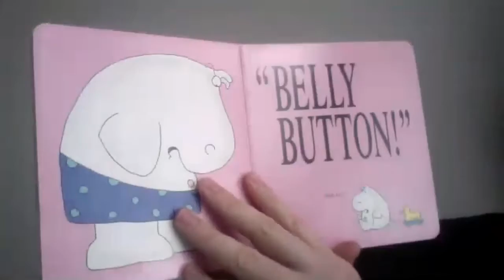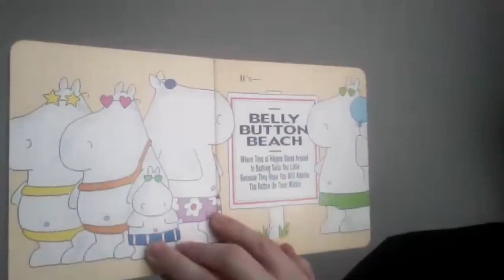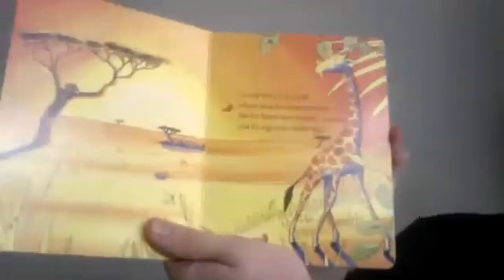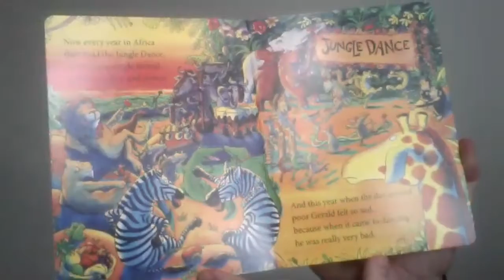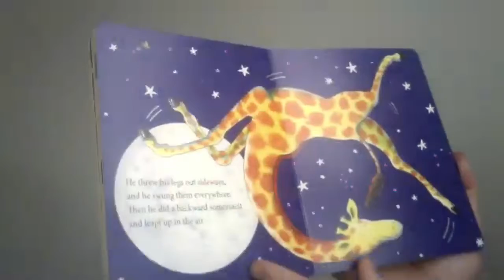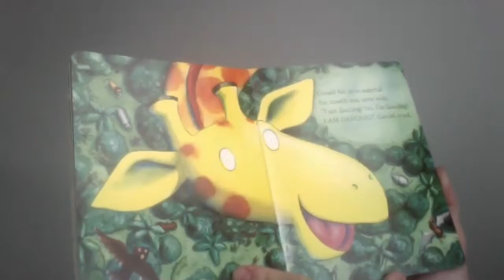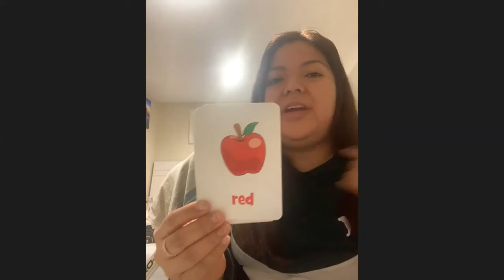April 10th Zoom Call for Seals Classroom